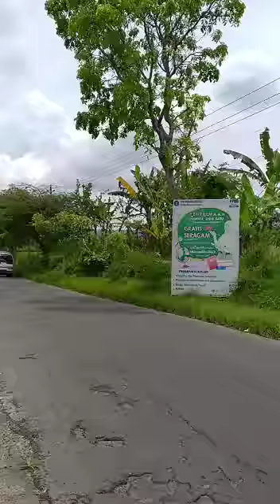Hari Santri 2022 - Kajoran Magelang